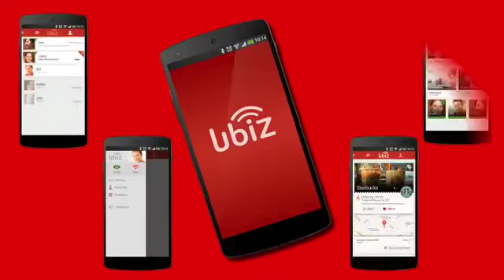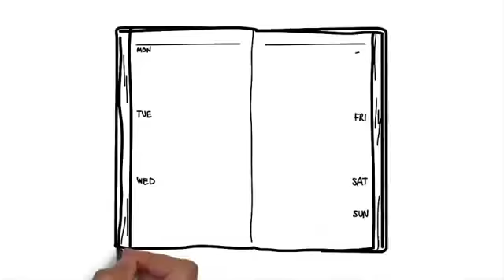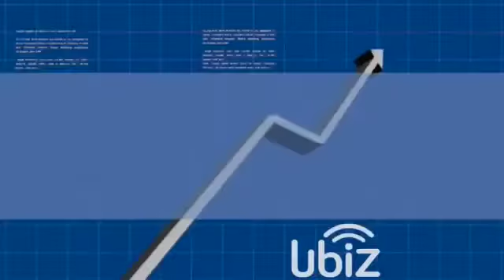UBIZ MEJOR APLICACIÓN APP PARA NEGOCIOS Y PUBLICIDAD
JAHIR PERDOMO SAENZ DISTRIBUIDOR AUTORIZADO PREMIUN, INTERNACIONAL DE LA APLICACIÓN UBIZ   Y EL DIRECTORIO AMARILLAS INTERNET CORP. EL DIRECTORIO DE INTERNET MAS GRANDE DEL MUNDO, CON PRESENCIA EN 170 PAÍSES Y LIDERES EN POSICIONAMIENTO WEB. PUBLICIDAD DE ALTO ALCANCE AL MAS BAJO COSTO.